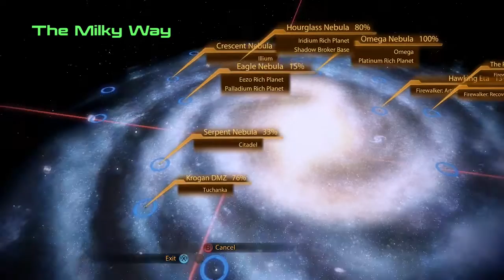Mass Effect 2 with Commentary [Part 100]: YOU CAN CUDDLE??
MY LIFE IS COMPLETE